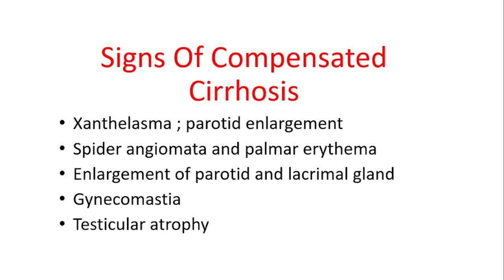Signs of Liver Cirrhosis || Compensated || Decompensated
Med-clinical
Signs of liver cirrhosis
liver cirrhosis
compensated liver cirrhosis
decompensated liver cirrhosis